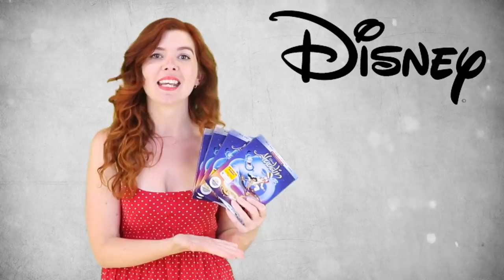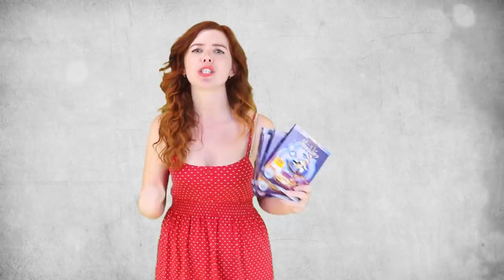Top 10 Disney Princesses You Didn't Know Were Superheroes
Disney has a whole category of nerdy out there to explore some princesses deserve to be superheroes in their own right. These are the Top 10 Disney Princesses You Didn't Know Were Superheroes.

Channel Producer:
Landon:

Sources -
Disney